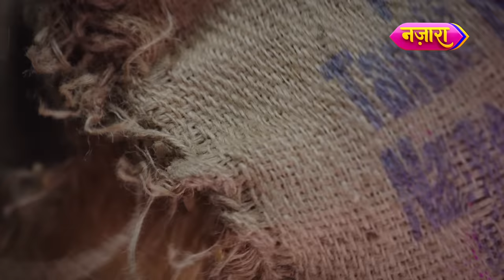Jay Bana Chunri Ka Maseeha | Dahej Daasi | Best Scene | Sayantani Ghosh | Nazara